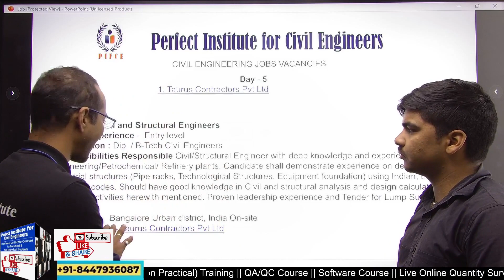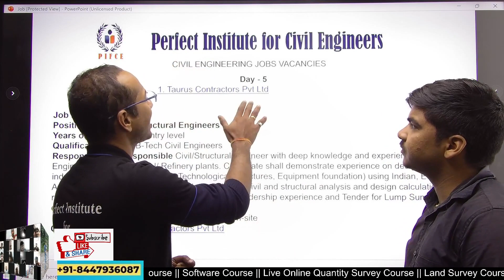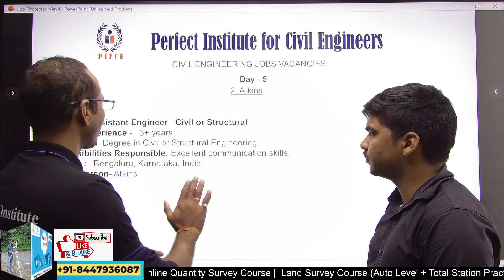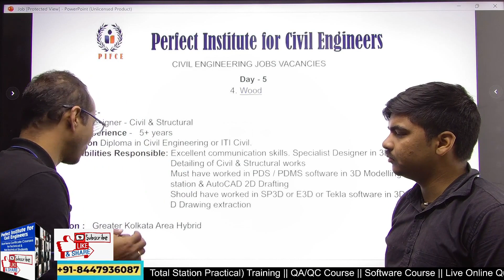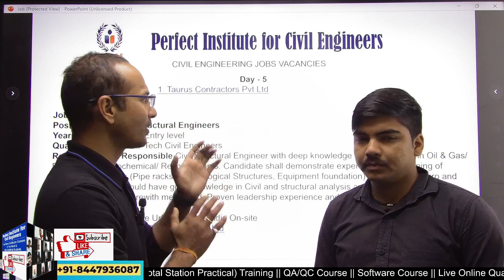Jobs for Civil,Electrical Fresher, Exp. Dip, B.E, B-Tech & M.Tech Engg. by CivilkeGuruJi P5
In this video of Civil Ke Guruji Training Institute ( Perfect Institute for Civil Engineers ) students giving free of cost job Assistance for their help. These Job vacancies are collected from job posted by company in their social media and definitely willl help our college going Students, Fresher and working Civil Engineers to search a job for themselves this video is conducted by Civil Ke GuruJi with his team.

Description

Around the World Civil Engineers Joined Most Affordable Civil Engineering Classes | Civil Ke GuruJi